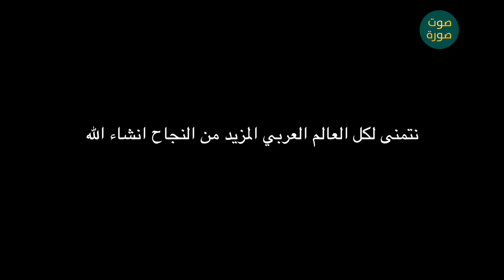لاجئة سورية في ألمانيا تحصل على العلامة الكاملة في الباكالوريا‎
حصلت الطالبة السورية "نور ياسين القصاب" في سن 18 على شهادة الباكالوريا بالعلامة الكاملة (10) أي أعلى نقطة يمكن تحصيلها بالنسبة لنظام التعليم الألماني،
وقد هاجرت "نور" – كما صرحت في حوار لها مع إذاعة "غوندفونك برلين "- هاجرت مع عائلتها قبل 3 سنوات من سوريا نحو بلدة "شفيدت" الألمانية لتواجه صعوبات في سنتها الدراسية الأولى بسبب اللغة الألمانية التي كانت تجهلها تماما.
لتصبح بعد ثلاث سنوات بفضل نبوغها من أنجب نجيبات ألمانيا وتحصل على جائزة PCK  العلمية التي قيمتها 1200 يورو.